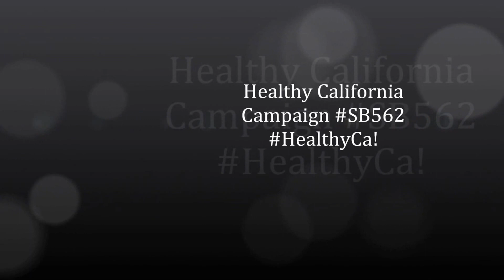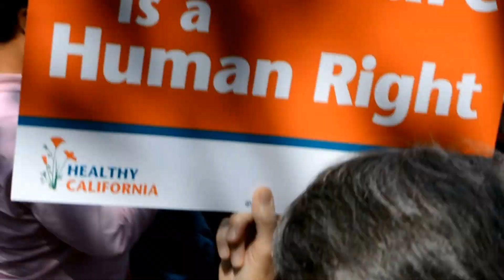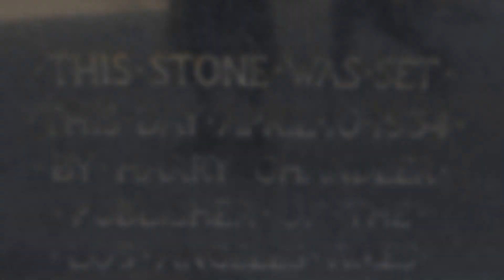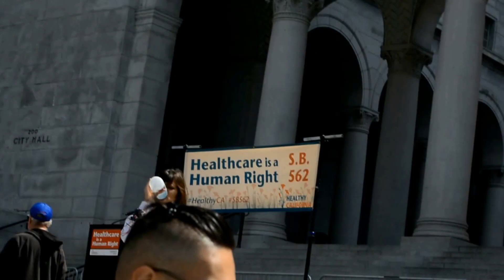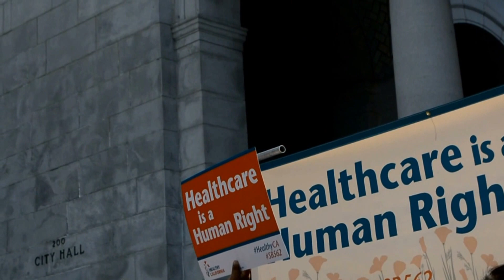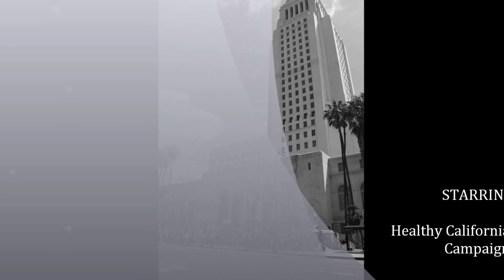Healthcare is a Human Right – March & Rally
Healthy California
March and Rally for the Healthy California Act SB562, Sunday 3/26 in Downtown Los Angeles.